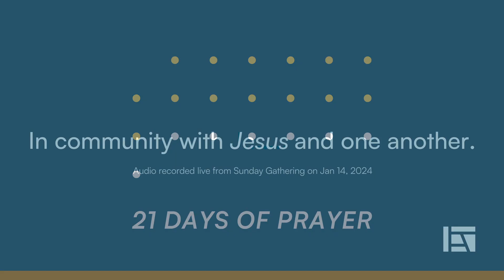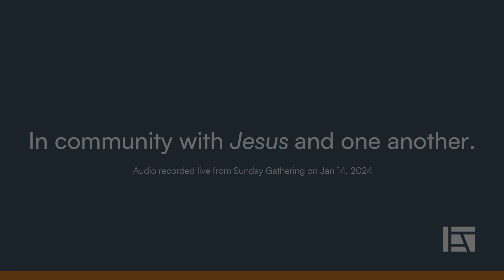Kingdom Generosity | 21 Days of Prayer | Humbie Cervera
What does it mean to be generous?
How should christians be generous to their community?

This week Pastor Humbie Cervera takes a look at what a Kingdom Community looks like when they are being generous.
(Audio only recording of 1.14.24 service)